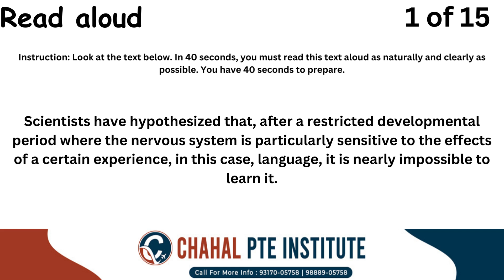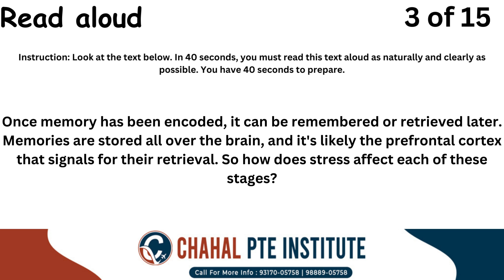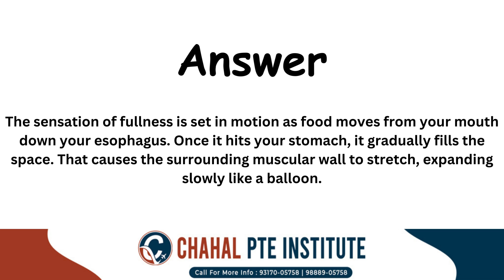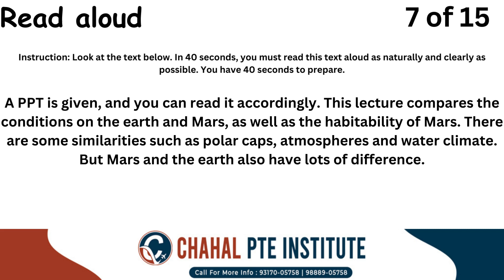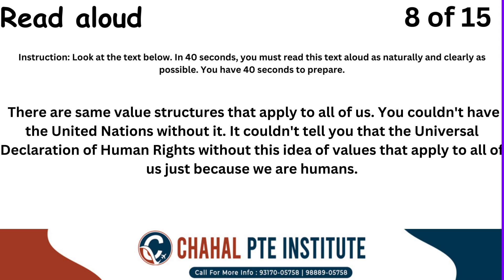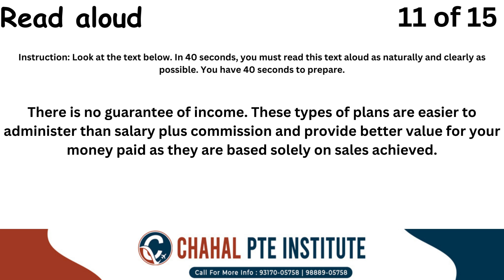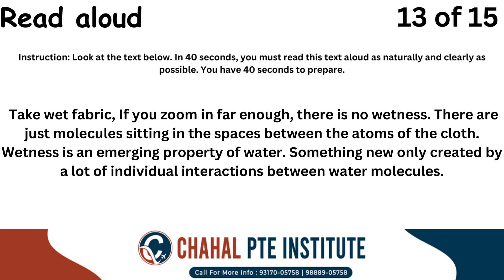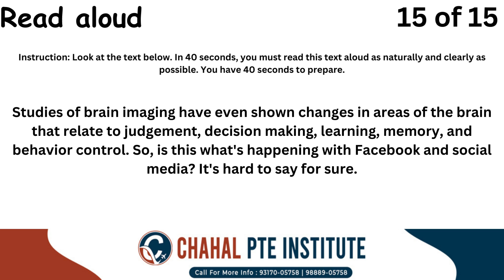PTE Read Aloud - 15 February 2024 - Most Repeated CHAHAL PTE